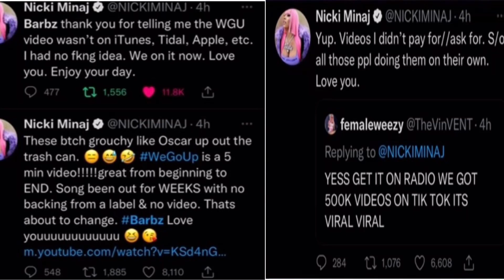Nicki Minaj Responds to Cardi B on Twitter: Calls Her Grouchy